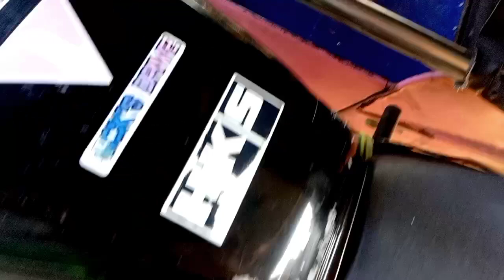HOW TO TEST A PRIMARY TYPE OF STATOR USING A WIRE☑️NO POWER☑️